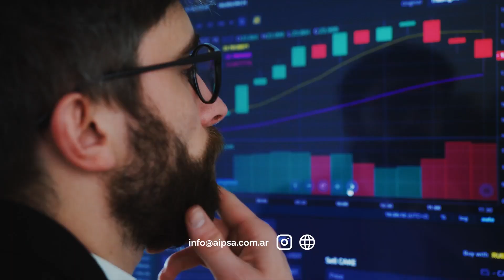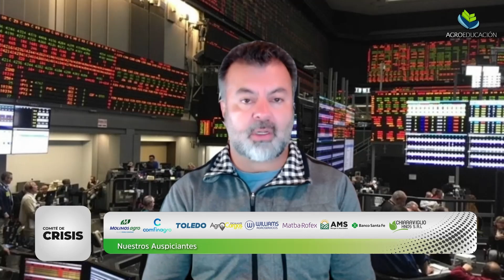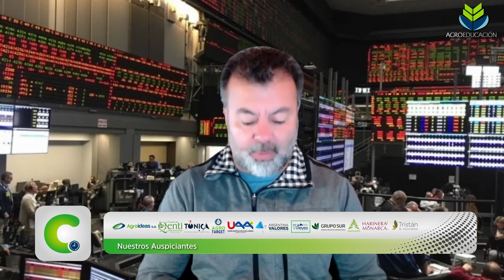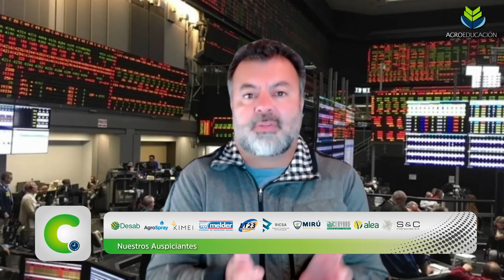La Columna de Mercado de Antonio Ochoa - Comité de Crisis #235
Fragmento del Comité de Crisis #235 (Emitido el 17 de octubre de 2024)